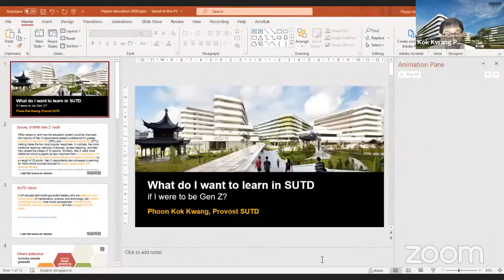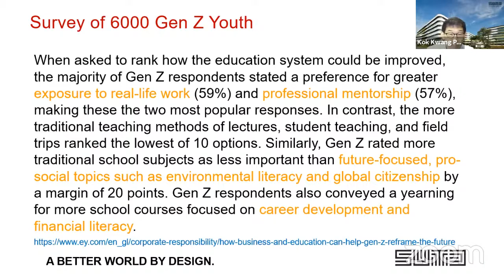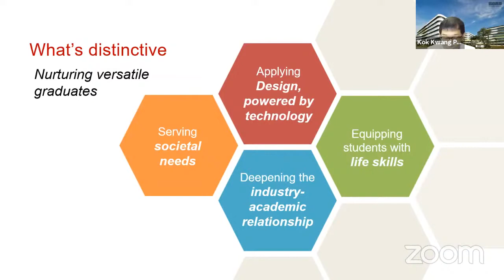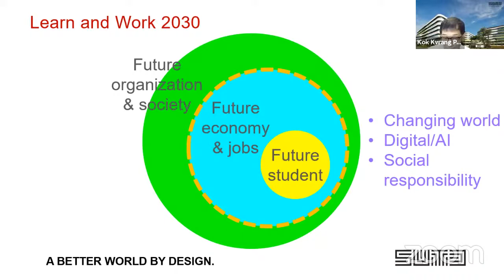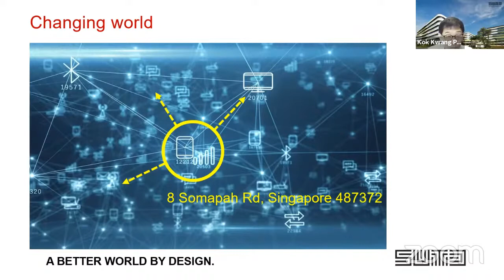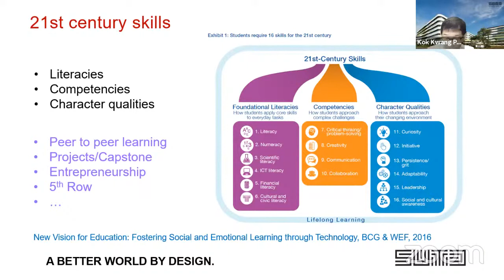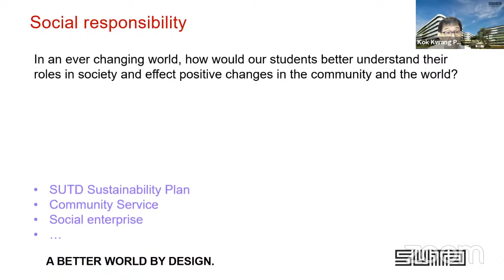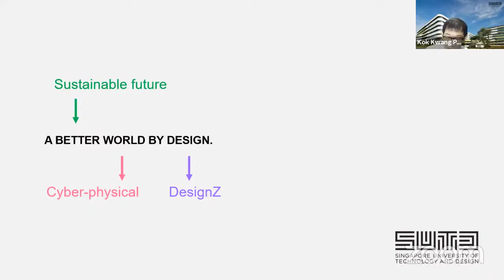Opening Address by SUTD Provost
SUTD PEDAGOGY DAY 2021
Opening Address by SUTD Provost, Professor Phoon Kok Kwang